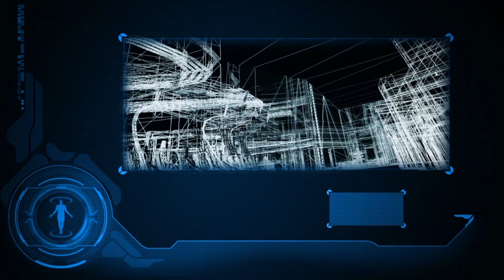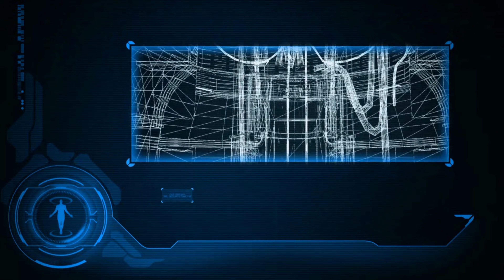[4K] Fallen Earth - Lets Play - Part 2 - Last Part of Intro Quest, Exploring & Questing Clinton FARM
Fallen Earth is rated Mature 17+ by ESRB. Tags are: Blood and Gore, Drug Reference, Language, Suggestive Themes, Violence.

Second part of my lets play through Fallen Earth.
This concludes Hoover Dam Intro quest and shows me exploring and questing in Clinton FARM, doing it's first quests.
2:18 a image i used in previous video shows up haha, It somehow glitched into my second part editing and I missed it, im not going to edit the whole video just to remove this little mistake.

Timestamps:

0:00 Start of video.
0:28 White Crow Battle 1.
1:40 Large scale battle in Hoover Dam.
2:18 Editing glitch.
2:42 Sniper Attack.
3:18 Talking to Lightbearer Healer.
4:55 Moving on to meet Enforcer NPCs.
5:49 White Crom Ambush.
7:52 Going back to Lightbearer Healer.
8:09 Dam Announcement.
8:49 White Crow Shootout.
9:50 Meeting Harvey Vegas.
10:54 Harvey Explains End Goal of Intro Quest.
11:53 Underdweller Battle.
13:00 Driving ATV Sequence.
13:14 First Death.
16:53 Re-cloned and choosing starter town.
18:43 Starting in Clinton FARM.
24:10 Zareen Twins (Players).
24:40 Leaving bunker.
25:44 Dance with Death.
26:35 Remembering subscriptions & First quest done.
28:04 Look at AP & Using them.
30:21 Leaving bunker once again & Fighting.
32:10 Scrap copper gathering & Subscription talk again.

WIP